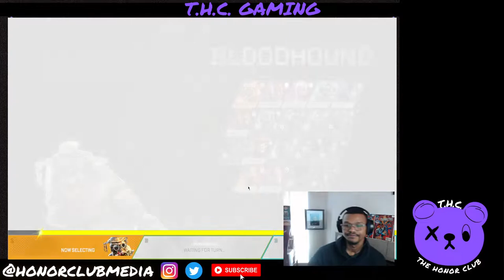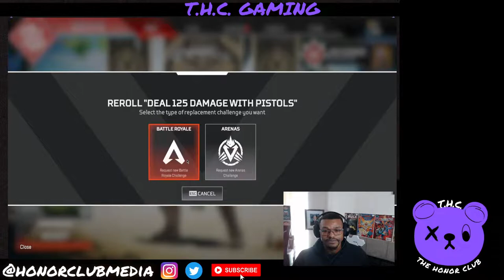Winnie B Gaming: Bacc From Vacation! Let Me Tell Y'all this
Man Disneyland is a place you fasho have to see to truly enjoy but i'll try and tell you how dope it was for me.